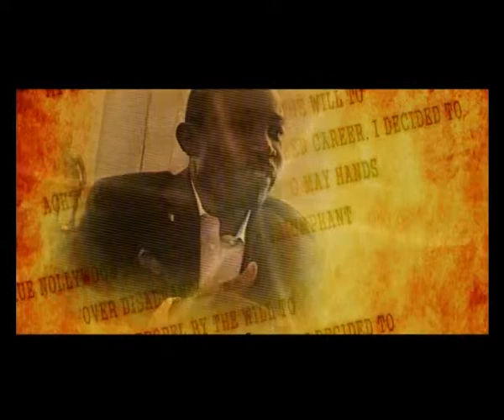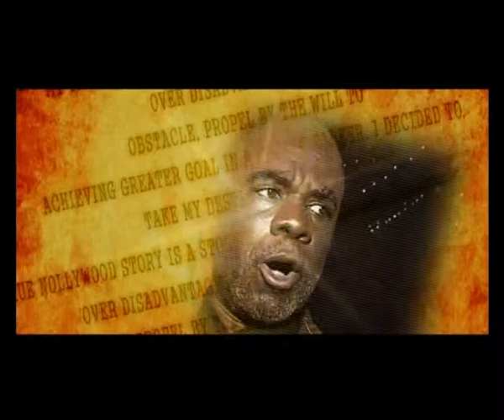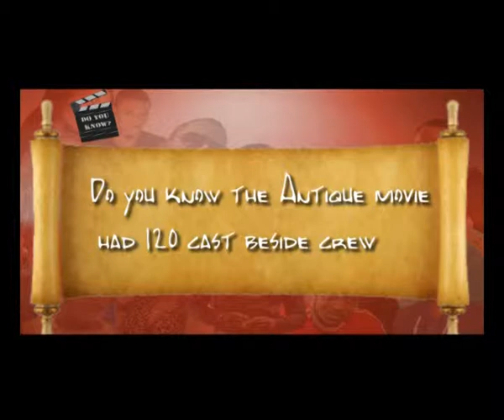Reel Nollywood with Collins Talker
Collins Talker with Darasen Richards and  the Premiere of Being Mrs Elliot on reel Nollywood